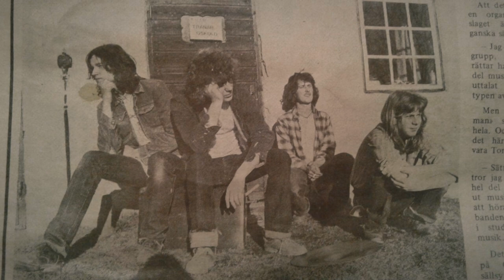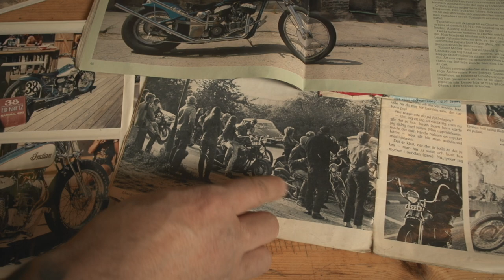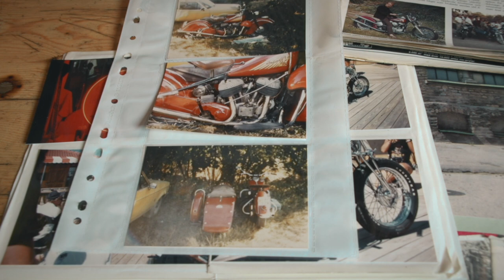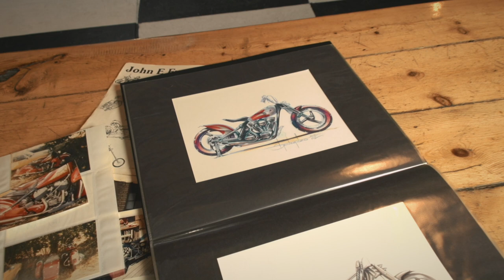Ola & The 100 Year Anniversary of Chief : Episode 1 - Indian Motorcycle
Being a part of the team that designed the new 2022 IndianChief has been a long time coming for our Director of Industrial Design, Ola Stenegärd. In this series, follow along as we recount the experiences that have culminated in Ola's role in the revival of an icon.